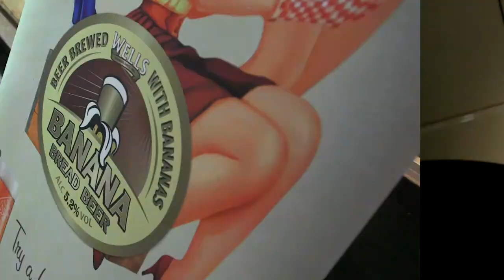Meet The Breadettes on their Fresh Baked Tour - Part 3